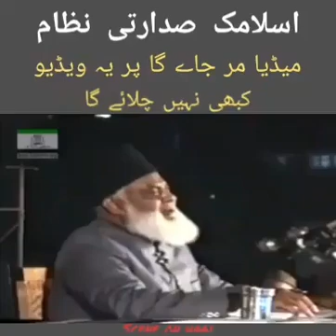21 January 2022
Abdul Khaliq649:emotionalatiyachar